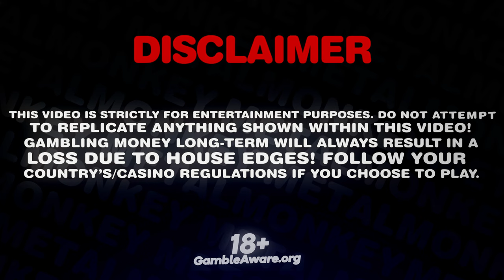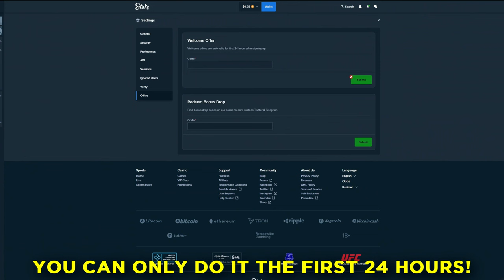10$ SPINS on *NEW* BIG BASS FLOAT MY BOAT!